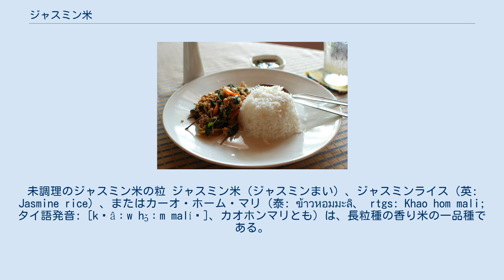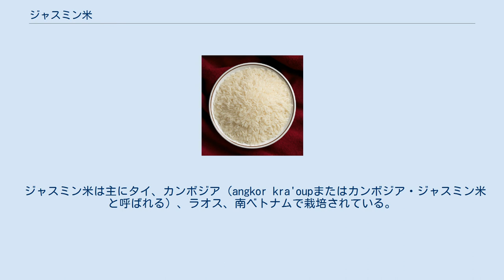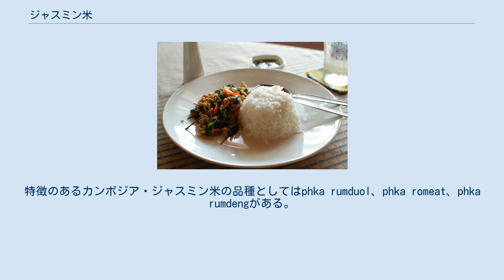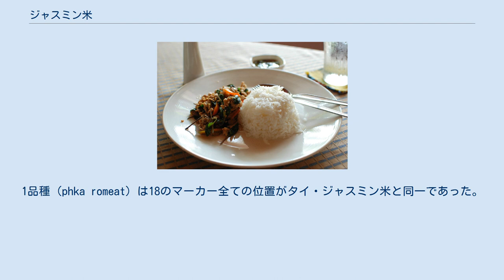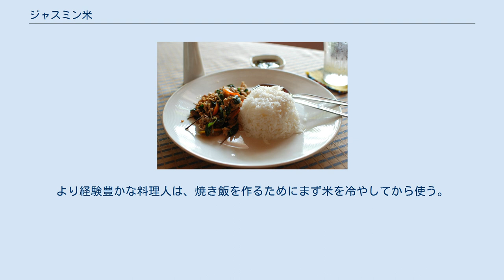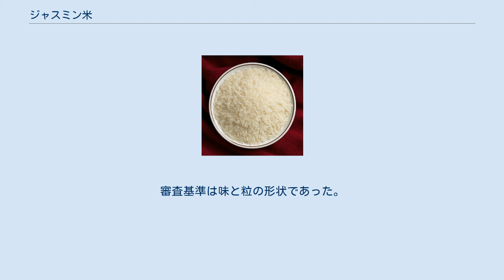ジャスミン米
未調理のジャスミン米の粒 ジャスミン米（ジャスミンまい）、ジャスミンライス（英: Jasmine rice）、またはカーオ・ホーム・マリ（泰: ข้าวหอมมะลิ、 rtgs: Khao hom mali; タイ語発音: [kʰâːw hɔ̌ːm malíʔ]、カオホンマリとも）は、長粒種の香り米の一品種である。
タイ語で「カーオ」は「米」、「ホーム」は「良い香り」、「マリ」は「ジャスミン」を意味する。
パンダン（Pandanus amaryllifolius）やポップコーンを思い起こさせるその香りは、イネが自然に産生する芳香化合物群から来ており、その中で2-アセチル-1-ピロリンが最も際立っている。
典型的な包装と貯蔵では、これらの芳香化合物は数か月以内に消失する。
このように香りがすばやく失われるため、多くの東南アジア人と通は毎年新たに収穫された新米を好む。
 ジャスミン米はイネ Oryza sativaの品種である。
「ジャスミン」という名称は（「香り」ではなく）ジャスミンの花のように白いこの米の「色」を指している。
 ジャスミン米は主にタイ、カンボジア（angkor kra'oupまたはカンボジア・ジャスミン米と呼ばれる）、ラオス、南ベトナムで栽培されている。
調理するとその食感はしっとりとして柔らかく、わずかに甘い風味を持つ。
調理すると粒はくっつき、いくぶん粘り気があるものの、アミロペクチン含量が少ないためもち米（Oryza sativa var. glutinosa）よりもねばりは小さい。
米国産の長粒種に比して粘り気は3分の1程度である。
 ジャスミン米の収穫では、長い茎が切られ、脱穀される。
ジャスミン米は次に籾と呼ばれる殻が付いた状態で置かれ、外皮を除去して玄米とするか、精米して胚芽、糠の一部または全部を取り除いて白米とする。
 ジャスミン米の正式な品種名はKhao Dawk Mali 105（KDML105）である。
KDML105の2004年の収穫量（籾）は約9.4百万トン、作付面積は4.3百万ヘクタールだった。
 1945年、香り米の優れた品種がチョンブリー県Lam Pradoo郡の農家によって発見され、チャチューンサオ県バーンクラー郡で香り米の穂199本が純系選択のために収集された。
 1959年、白色の純系品種ドークマリ4-2-105（Dawk mali 4-2-105、106番目の穂）が品種登録された。
この品種は一般にカオドークマリ105（Khao Dawk Mali 105; KDML105）と呼ばれる。
 タイ・ジャスミン米とカンボジア・ジャスミン米は共通点が多く、タイ東北部-カンボジア国境の両側に隣接した地域で主に栽培されている。
カンボジア・ジャスミン米はカンボジアで栽培され、白米または玄米に加工される。
特徴のあるカンボジア・ジャスミン米の品種としてはphka rumduol、phka romeat、phka rumdengがある。
18種類のマーカーを使って行われた最近のDNAフィンガープリント分析では、これら3品種全てが18の既知の香り対立遺伝子を有していることが示された。
1品種（phka romeat）は18のマーカー全ての位置がタイ・ジャスミン米と同一であった。
2品種（phka rumduolおよびphka rumdeng）はタイ・ジャスミン米と17のマーカーの位置が合致し、1つのマーカーの位置が異なっていたことから、カンボジア固有品種であることが示された。
 ジャスミン米は、ラオスと南ベトナムで栽培されているものの、主要な品種ではない。
ラオスではもち米、ベトナムでは通常のうるち米が主である。
 タイ産のタイ・ジャスミン米は細い形状をしている。
タイ・ジャスミン米には白米と玄米がある。
北米およびヨーロッパに海外輸出されるジャスミン米の大多数はタイ・ジャスミン米であり、少量がベトナムから輸出される。
タイでは、スリン県、ブリーラム県、シーサケート県のみが高品質のジャスミン米を生産できると考えられている。
 パッガパオ（豚挽肉のバジル炒め）と蒸しジャスミン白米 ジャスミン米の白米は調理するとわずかにねばねばした食感となる。
香りの主な原因は2-アセチル-1-ピロリンである。
 ジャスミン米の玄米は糠の層を保持している。
糠があるため、白米よりも健康効果が大きい。
ジャスミン玄米はエンバクのような香りを持ち、血管内のコレステロールを減少させうるγ-オリ...